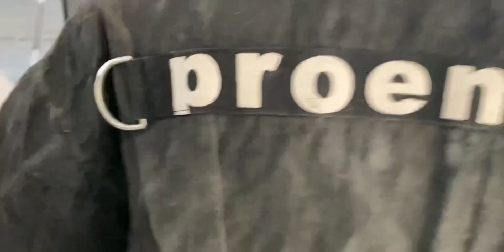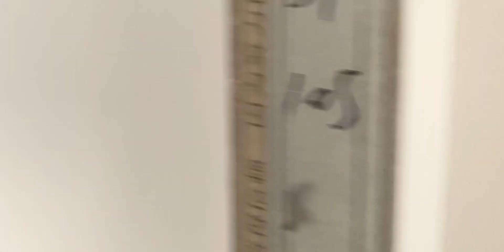한중커플) 지금은 헤어샵 인테리어 장식중 입니다 국제커플 연변연길에서 아쿠아최~ EP.386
드뎌
이사 시작 했습니다~
박새미님이 진짜 열심히 잘하고 있어요
저는…영상 찍고 응원 하고 있습니다;;;

그리고 정리정돈
연변연길에서
한중커플 국제커플
아쿠아최